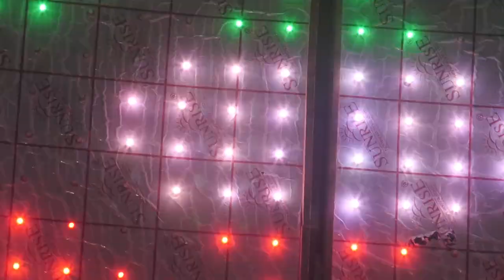Sadi ka video Nepal weds kunjika